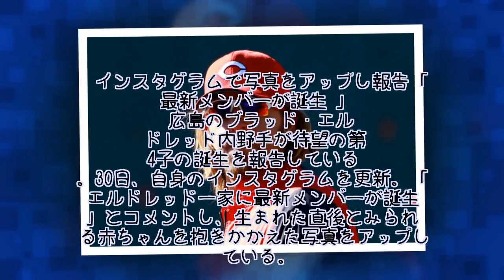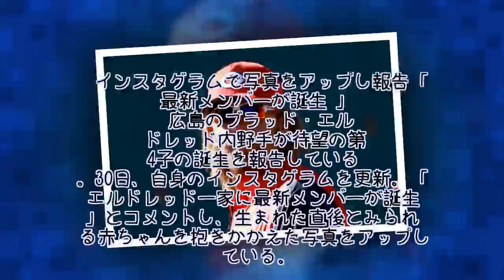広島・エルドレッドが第4子を報告 ファンからは祝福の嵐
広島のブラッド・エルドレッド内野手が待望の第4子の誕生を報告している。「エルドレッド一家に最新メンバーが誕生」とコメントし、生まれた直後とみられる赤ちゃんを抱きかかえた写真をアップしている。